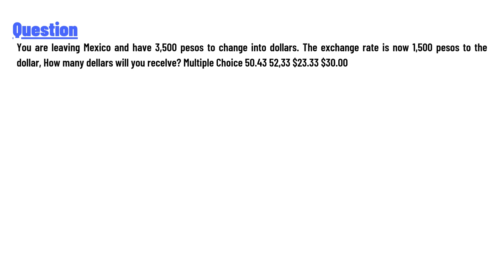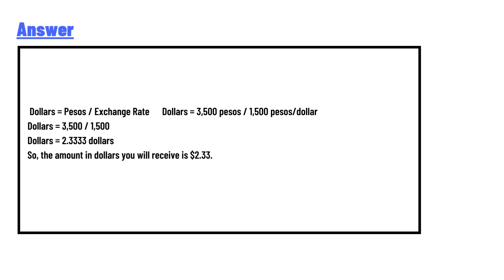You are leaving Mexico and have 3,500 pesos to change into dollars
You are leaving Mexico and have 3,500 pesos to change into dollars. The exchange rate is now 1,500 pesos to the dollar, How many dellars will you recelve? Multiple Choice 50.43 52,33 $23.33 $30.00